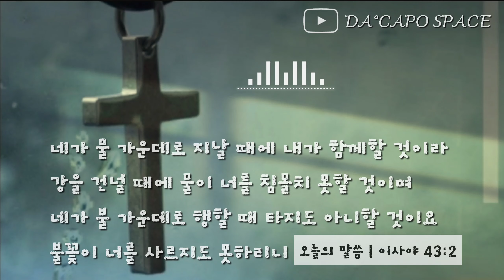[BimungSamung] 오늘의 말씀 :) 이사야 43:2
2020.8.6